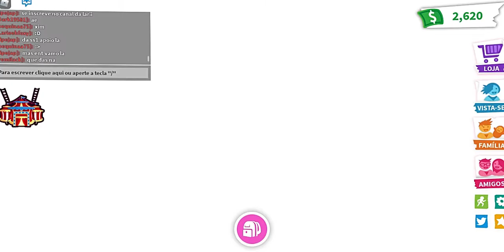ROBLOX - CHEGOU O CIRCO E O NOVO PET NO ADOPT ME ( ADOPT ME )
Chegou o circo no adopt me e o novo pet 🎪 🐒

Canal dos meus amigos :
Nilo :